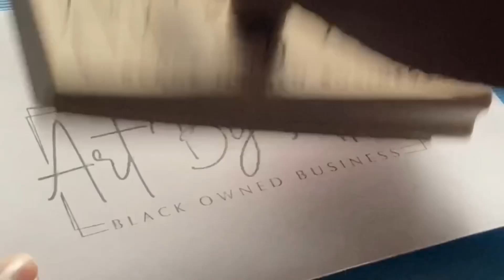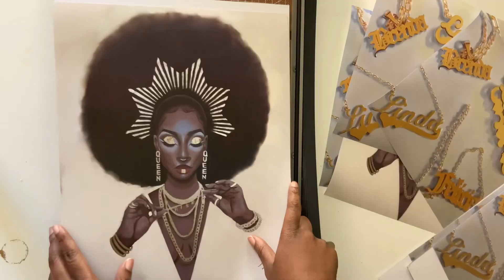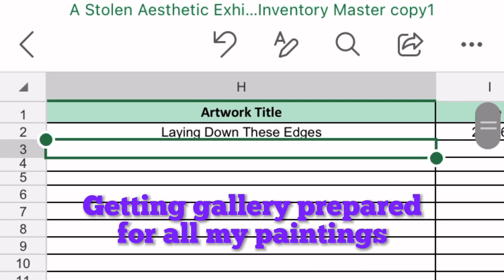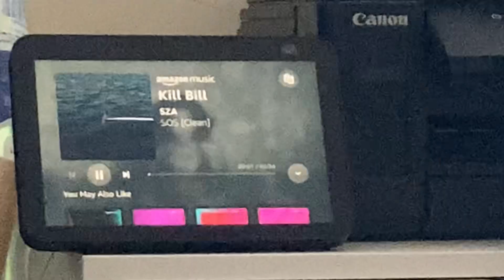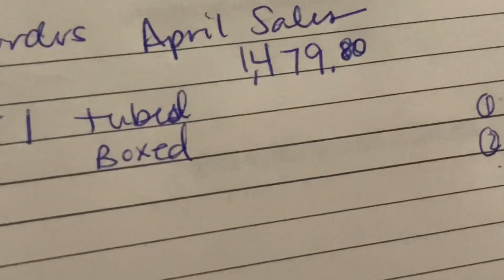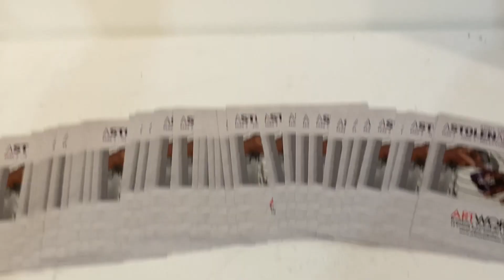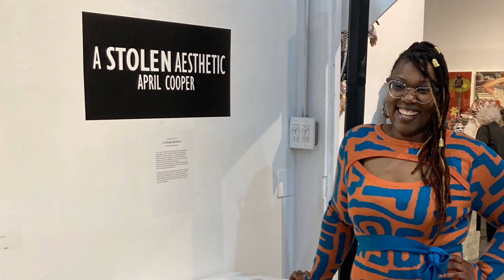I had my first gallery solo show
Links to Everything, Website, Art Supplies,
Art Prints and More!
beacons.ai/artbyapril

ArtbyAprilCooper.com

🎨Facebook ArtbyAprilCooper

Large Format Printer

Art Cart

Pencil Sharpener

Pencil Set

Wide Paint Brush

IKEA shelf 🥲

Etsy shop for Stamp

Shipping Boxes

Backing Board

File Organizer

Corner protectors

Rigid Mailers